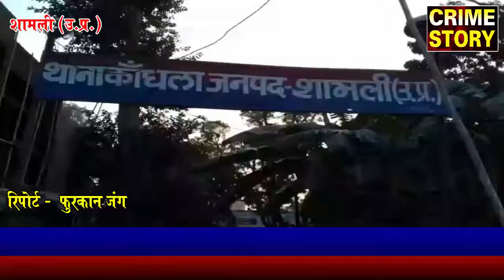राजस्व विभाग की टीम ने तालाब पर अवैध कब्जे को हटवाया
क्राईम स्टोरी के लिए उत्तर प्रदेश के शामली से संवाददाता फुरकान जंग की रिपोर्ट